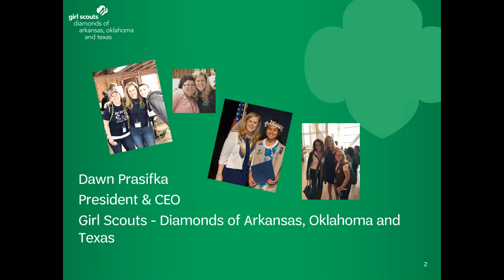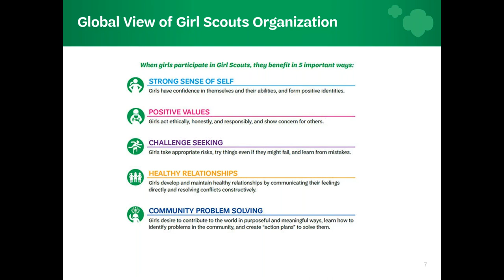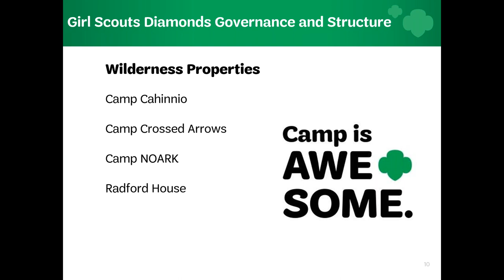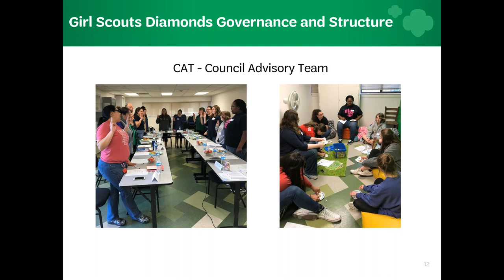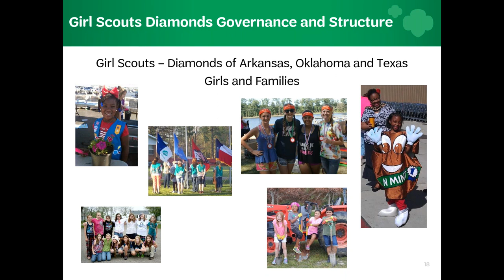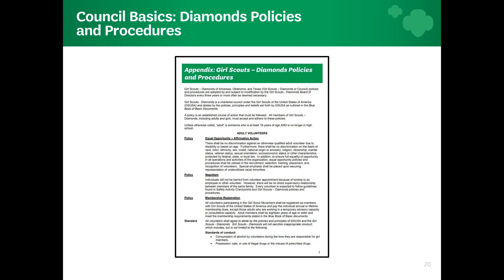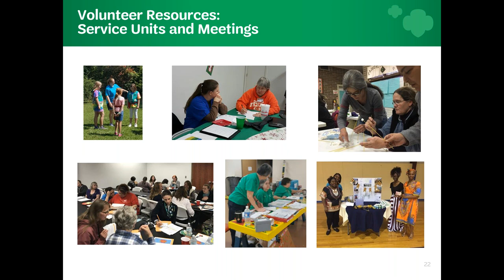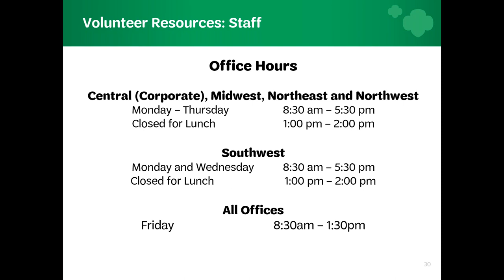Welcome to Girl Scouts - Diamonds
The "Welcome to Girl Scouts - Diamonds" training video provides an overview of our council governance, regional office locations, properties and helpful volunteer resources.  This video covers the first chapter of Volunteer Essentials – Sharing Your Unique Gifts.